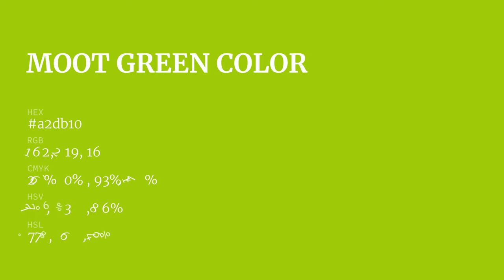Moot Green color a2db10 hex color - Green color - Cool color a2db10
What color is Moot Green ? a2db10 hex color - Green color - Cool color a2db10

Hex a2db10 Color Code is also known as Moot Green color.

Hex a2db10 Color code in RGB color code model is created after adding 63.53% red color, 85.88% green color and 6.27% blue color.
Hex a2db10 Color code in CMYK color (process color) code model is generated after subtraction of 26% cyan, 0% magenta, 92% yellow and 14% black.